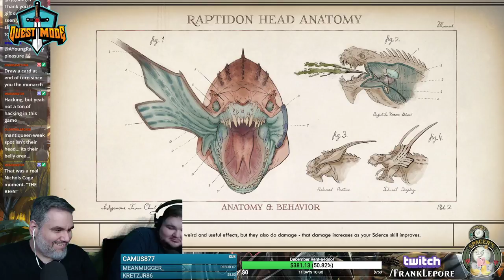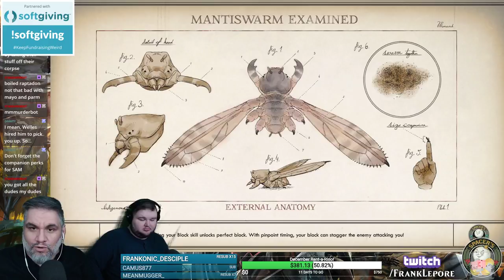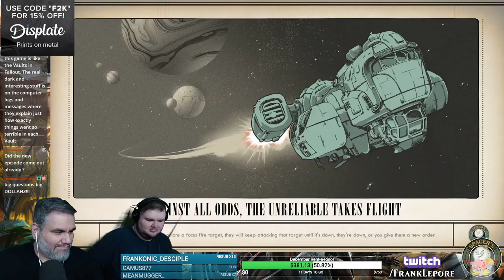The Outer Worlds Playthrough: Part 10